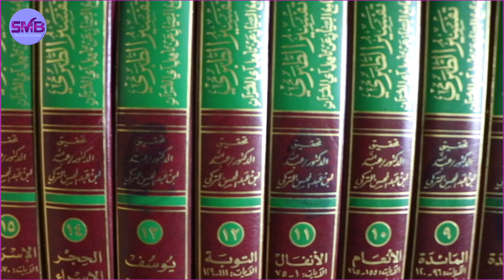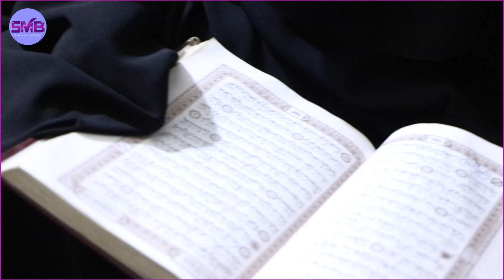Hooyooyin Barta Qur'aanka Kariimka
Barashada Qur'aanka Kariimka ah, waa u muhiim qof walba oo Muslim ah. lagama maarmaan.Waxaa kaloo muhiim ah in la ogaado in aan waqtina laga gaboobin barashada Qur'aanka iyo Diintaba. Hooyooyinkan Soomaaliyeed, waxay wax ku bartaan Dugsiga Qur'aanka Kariimka ah ee  Markazu Umu Dardaa Lil Bana At oo ku yaalla magaalada Nairobi, waa dugsi bilaash ah aan ka wada faa'iideysano dhamaanteen Insha Allah. Mahadsanidiin